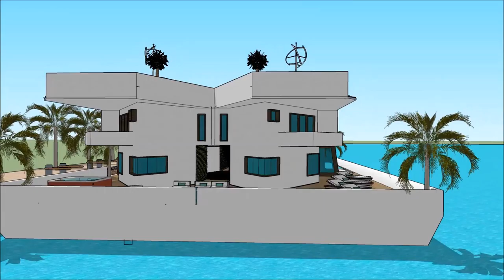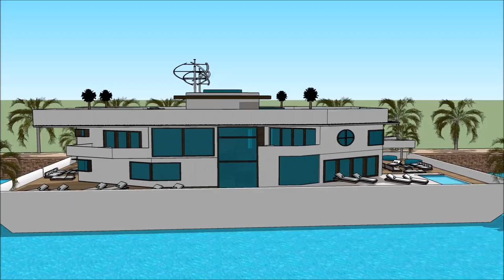Brisbane International Boat Show 2018 007 Yacht Houseboat Floating luxury mansion Superyachts and Me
The houseboatzania launching an innovative high-end luxury yacht houseboat home design potentially as a display of exhibition of the Brisbane International Boat Show 2018 007 Yacht Houseboat Floating luxury mansion Superyachts and Me.

The collection of the Houseboatzania concept of Brisbane International Boat Show 2018 007 Yacht Houseboat Floating luxury mansion Superyachts and Me consists of high luxury and architectural art pieces in minimalism combined with living on the waterfront of the harbour of

The houseboat yacht design has the basis to sustain living with high standards and contemporary structural design at Brisbane International Boat Show 2018 007 Yacht Houseboat Floating luxury mansion Superyachts and Me with numerous of prospects for excessive living and celebrating the desire of life worldwide: